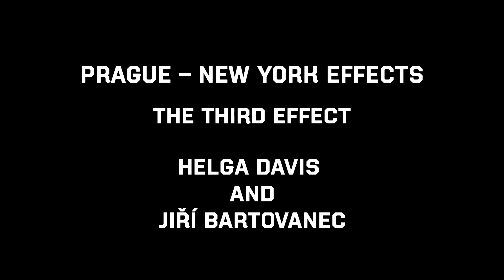CCNY - Prague-New York Effects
Helga Davis
Czech Center New York
April 2016